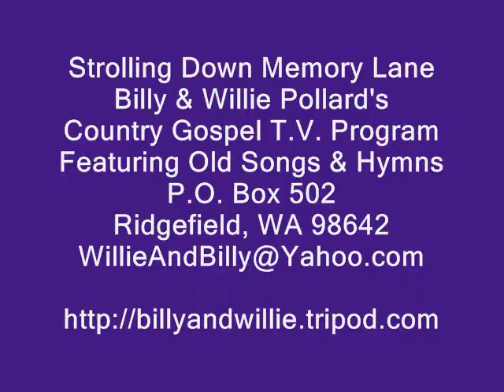Front Seat, Back Seat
A classic 1971 song written by Churck Girard and Tom Coomes and sung on their Love Song album. The song was also recorded by Dallas Holm on his Dallas Holm Live album for the Benson Label, "Front Seat, Back Seat" is sung here by Tom & Debbie Trammel with Butch Crawford, Strolling Down Memory Lane, Willie & Billy Pollard's Country Gospel TV Program,